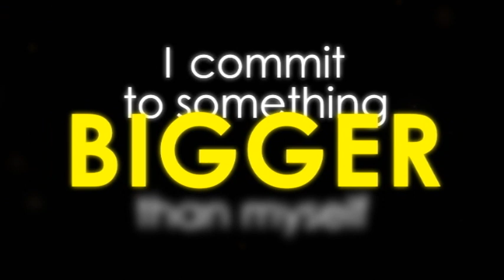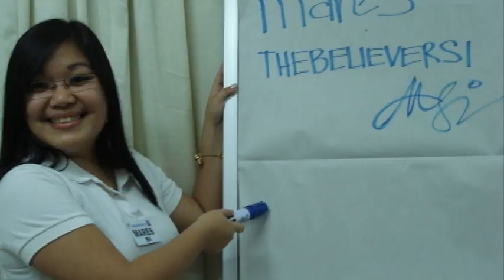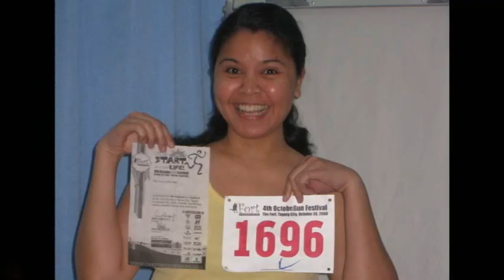PSI Seminars Manila - the Starshooters Program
If you knew that whatever you set your mind into you could never fail, what would you do?
That is the possibility that the PSI Starshooters Program opens up to you when you take on the challenge.